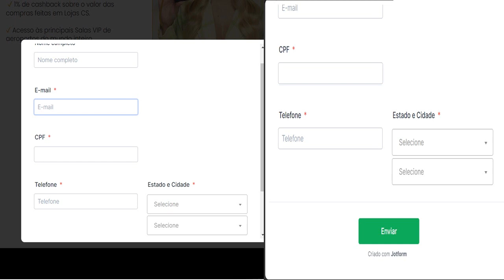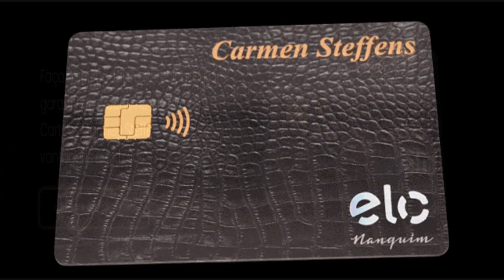Conheça o Cartão Carmen Steffens Internacional o mais luxuoso do mercado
Pensando em uma nova experiência de luxo e exclusividade, com diversas funcionalidades e benefícios, o Cartão Carmen Steffens ELO é o produto do universo CS. Com ele, você pode explorar um mundo de possibilidades em todas as Lojas Carmen Steffens, realizando suas compras com o limite de crédito disponibilizado especialmente para você. Além disso, você pode realizar compras em milhões de estabelecimentos da rede credenciada Elo utilizando seu limite de crédito, ou se preferir utilizando o saldo da sua Conta Digital Carmen Steffens na função Débito. Tudo isso em apenas um toque, é só aproximar o cartão!